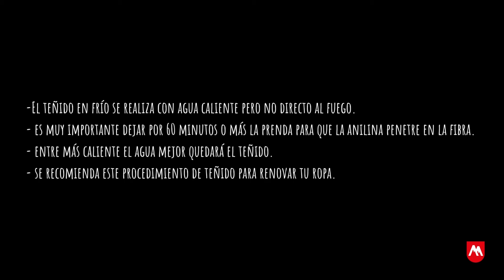Teñido en frío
Aprende a teñir en frío con nuestra Cajita Dorada